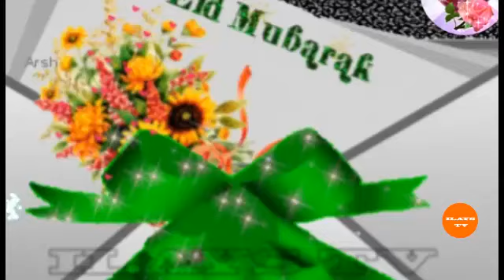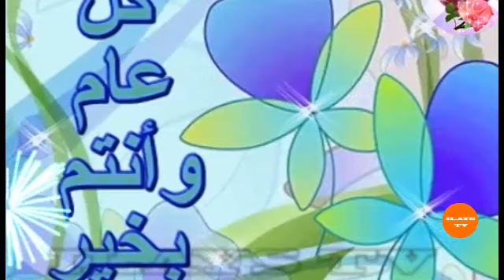Damaashaadkii Ciida iyo Camerada Ilays Tv